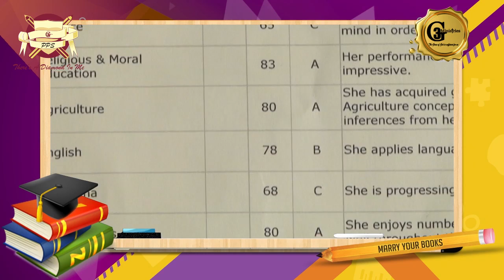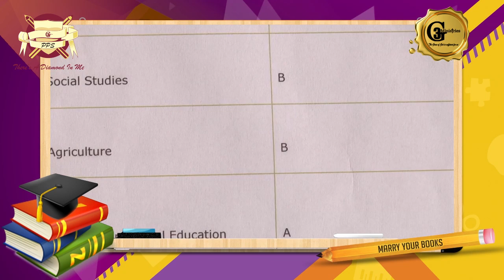Prophet Cedric Ministries / PPS - Testimony / Ludo